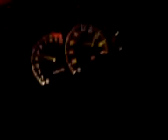Proton Wira Aeroback Mivec 1.6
Test power at bandar baru bangi